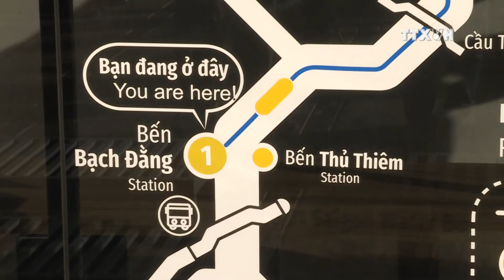HCM City moves to develop waterway tourism